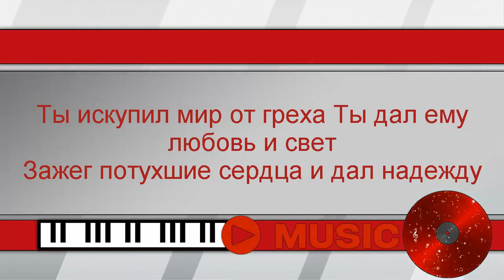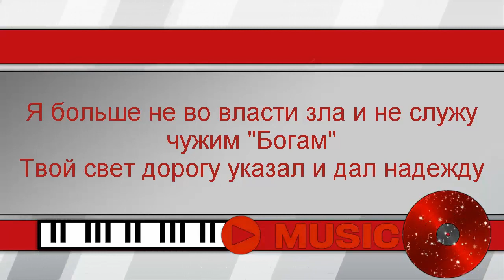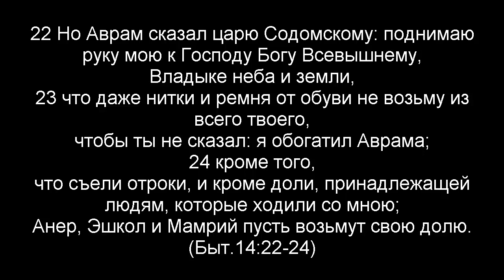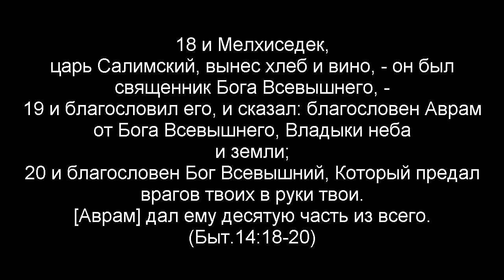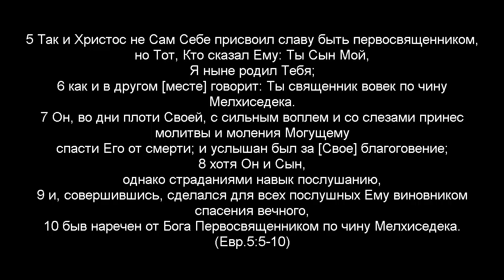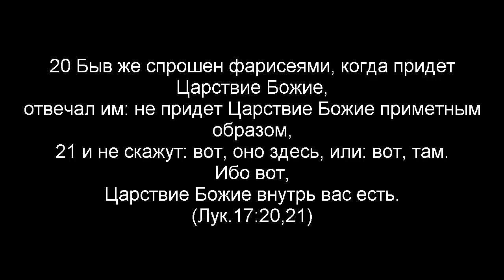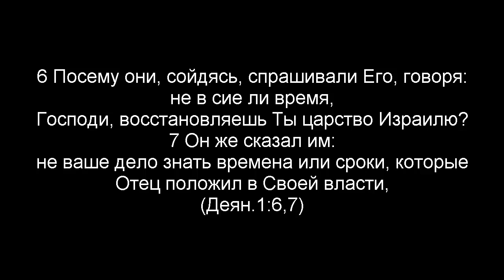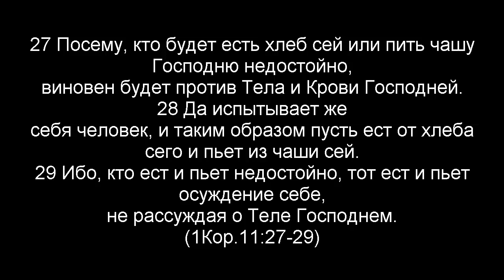Слово для молитвы на вторник 8 декабря 2020.